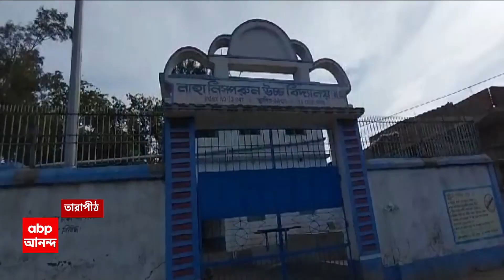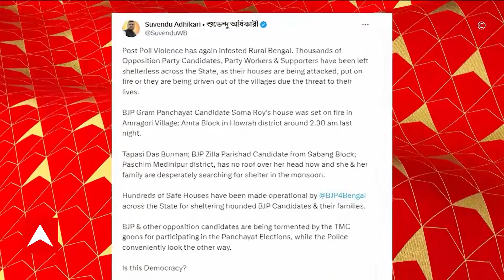Birbhum : ভোটপর্ব মেটার পরও বোমা-বারুদের স্তূপে বীরভূম, তারাপীঠে উদ্ধার বোমা ভর্তি ব্যাগ !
ভোটপর্ব মেটার পরও বোমা-বারুদের স্তূপে বীরভূম। এবার তারাপীঠের পরুন গ্রামে স্কুলের পাশে উদ্ধার বোমা ভর্তি দুটি ব্যাগ। ঘটনাস্থল ঘিরল পুলিশ, বোমাগুলি নিষ্ক্রিয় করতে খবর দেওয়া হয়েছে বম্ব ডিসপোজাল স্কোয়াডকে। স্কুল চালুর কয়েক ঘণ্টা আগে বোমা উদ্ধারের ঘটনায় আতঙ্কে এলাকাবাসী।